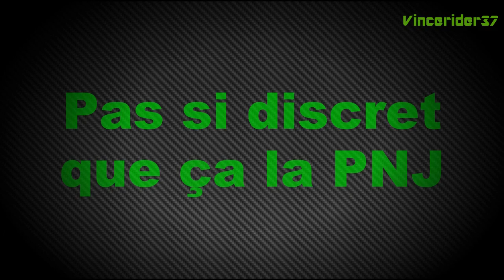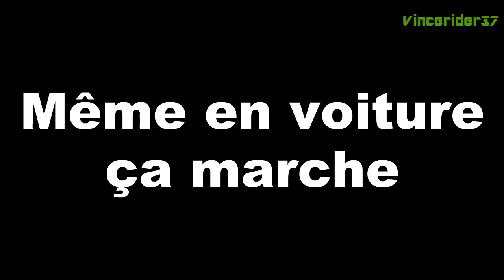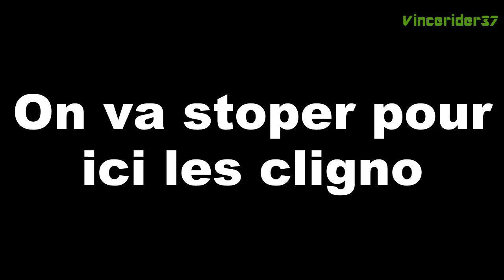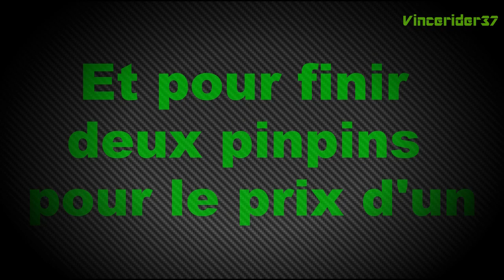Daily Observations #3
Des chats, des lignes blanches, de l'esprit motard et de la belle bagnoles, voilà les grands titres de ce 3eme Daily Observations. Bonne route à tous